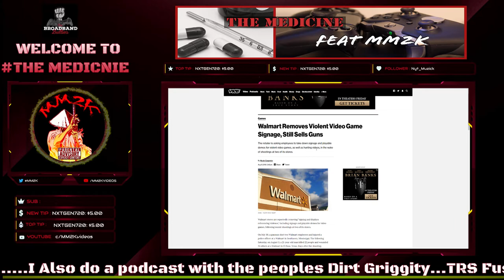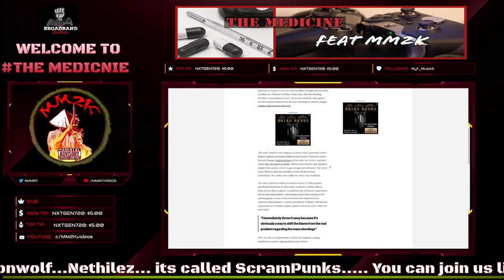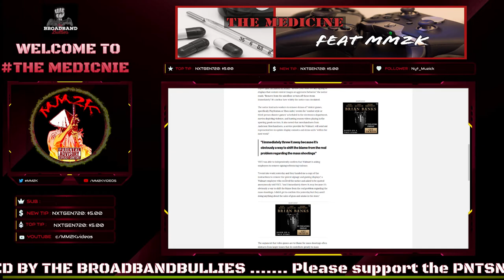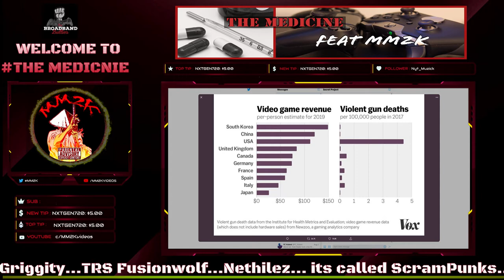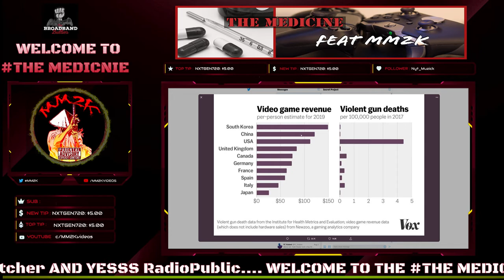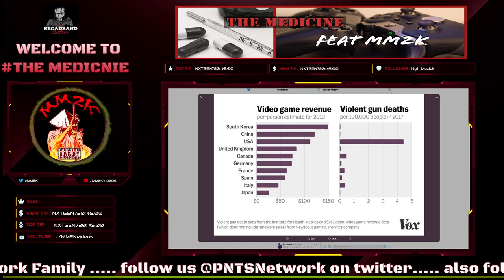WALMART YANKS VIOLENT GAME CONTENT - GIVES INTO GOVT CLAIMS! | The Medicine